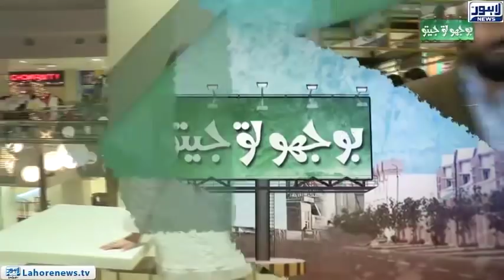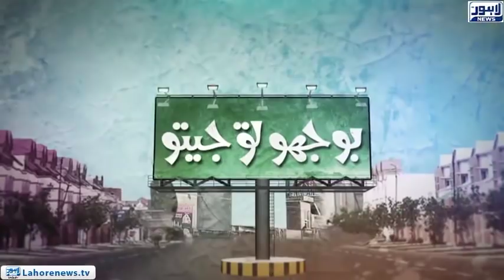Bhoojo To Jeeto | Blast of Entertainment - Full Episode | Lahore News HD